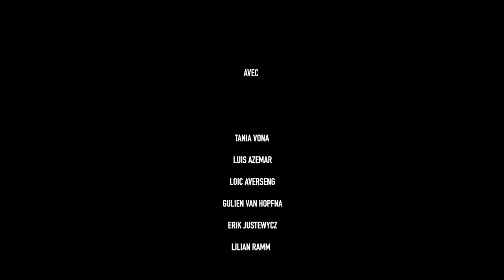The simple art of murder club - (short film - 2013)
Produced by Soudlife and Asc.
Directed by Guilhem Sendras & Sam Debout.
Tania Vona - Luis Azemar - Loic Averseng - Gulien Van Hopfna - Erik Justewycz - Lilian Ramm.
2013